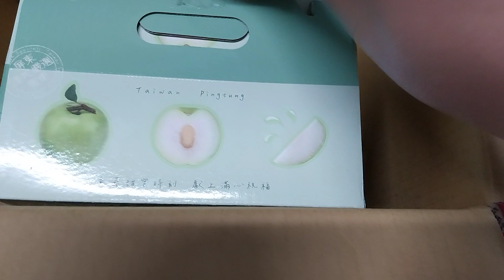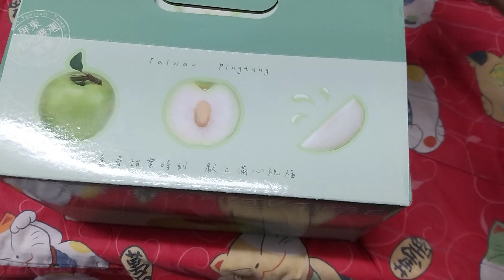gift nmn ni boss amo Laopan#Taiwan